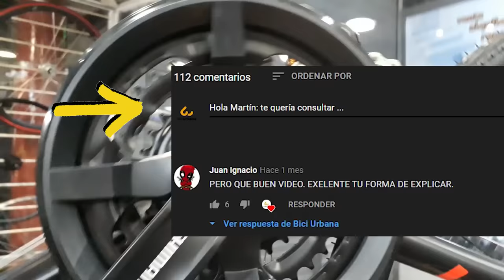Cómo usar los cambios de una bicicleta: Parte 1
En este video te contamos cómo funcionan los cambios, qué partes los componen y que podés hacer o no hacer con ellos. Te damos ejemplos con una bici de mountain bike, y una de carrera, y te contamos las diferencias que hay entre cambios de ruta y mtb. Por otro lado, en la parte 2 del video, te vamos a mostrar los distintos niveles de cambios de Shimano, cambios internos y otros sistemas de tracción para que puedas diferenciar entre ellos.
Seguinos en Instagram como BICI_URBANA. Tenemos local en BELGRANO, en la calle Sucre 2357. Visitá nuestra web y comprá en cuotas sin interés en BICIURBANA.COM.AR  Enviamos a todo el país. Saludos gente! Y... Si vas en bici, vas mejor!
Links útiles:
Grupos Shimano con precios (pesos argentinos)
Fuente: Bici Urbana:

Patas de Cambios Shimano con precios (pesos argentinos)
Fuente: Bici Urbana

Piñones con fotos y precios (pesos argentinos)
Fuente: Bici Urbana

Cadenas para bicicleta (en pesos argentinos)
Fuente: Bici Urbana

Tiempos y capítulos:
0:00 Intro
0:10 Presentación
1:19 Frente
5:21 Cuadro
8:25 Transmisión
12:00 Sillín y partes chicas
12:37 Cierre

Shifters para cambios (en pesos argentinos)
Fuente: Bici Urbana

Descarriladores Shimano (en pesos argentinos)
Fuente: Bici Urbana

Platos palanca (en pesos argentinos)
Fuente: Bici Urbana

Bicicletas Mountain Bike (en pesos argentinos)
Fuente: Bici Urbana